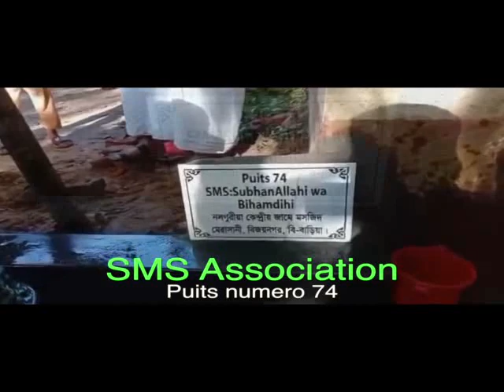Puits 74 SMS Association